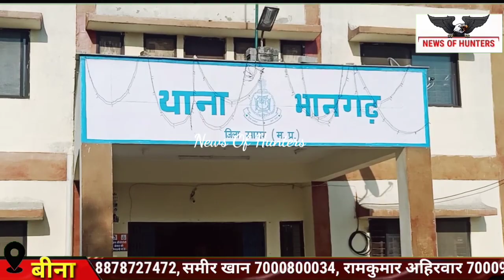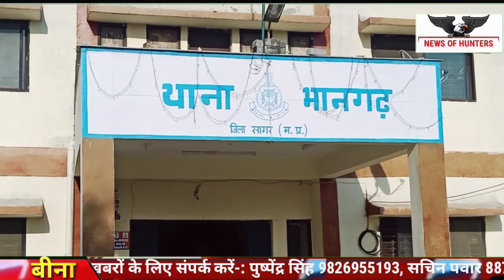Breaking news.... पेट्रोल पंप बाइक सवारों व पंप कर्मचारियों में विवाद चार पहुंचे सिविल अस्पताल